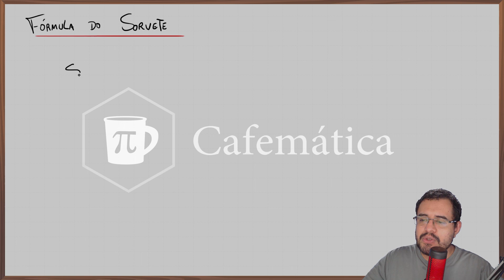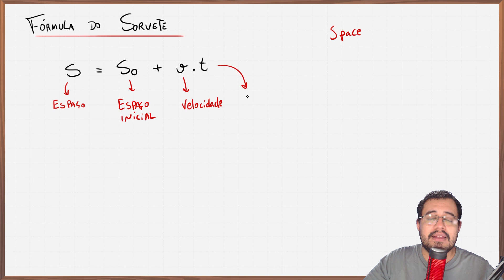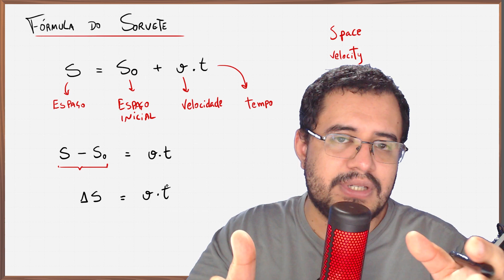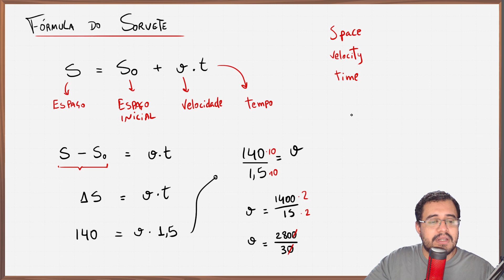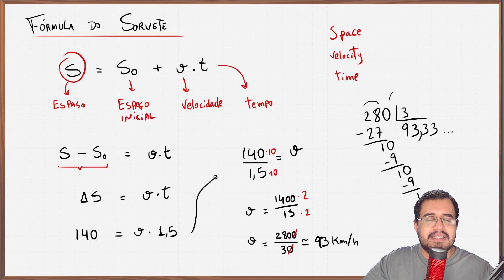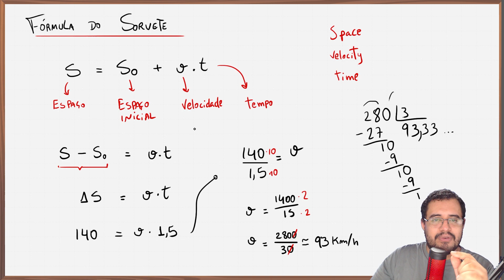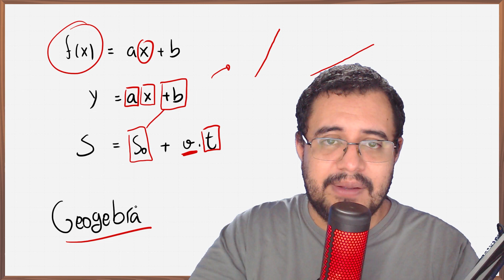🔬 Movimento Uniforme: A Fórmula por Trás do Deslocamento (Fórmula do Sorvete)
Neste vídeo, vamos explorar a fórmula que descreve como objetos se movem em velocidade constante. Descubra como o espaço percorrido por um objeto está relacionado com sua posição inicial, a velocidade e o tempo em que ele se move. Uma explicação fácil de entender sobre o conceito do movimento uniforme. Assista agora para aprender mais!

Ela é conhecida por fórmula do sorvete, vamos explorá-la melhor.